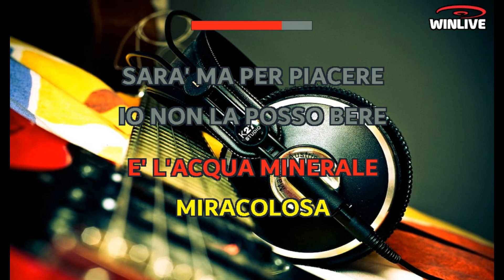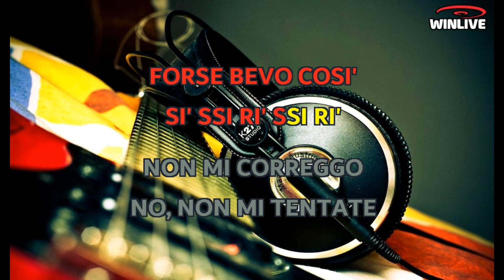Fred Buscaglione - Whisky facile (Lyrics) Karaoke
Sono l'uomo dal whisky facile,
Son criticabile ma son fatto così
Non credete, non sono un debole
M'han fatto abile, ma la guerra finì
Se c'è una cosa che mi fa tanto male è
L'acqua minerale!
Miracolosa sarà, ma per piacere io
Non la posso bere!
Perdonate se ho il whisky facile
Son sempre amabile
Pur se bevo così
Non mi correggo
Non mi tentate
Altre persone si son provate
Scusate tanto
Se ho il whisky facile